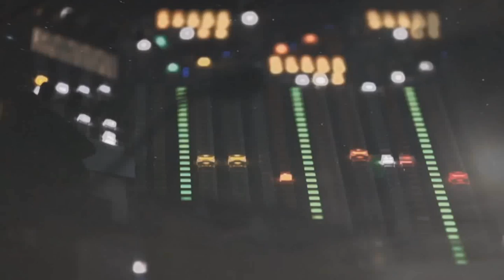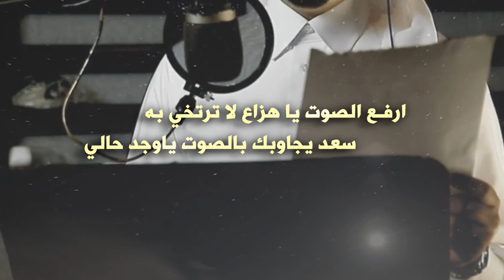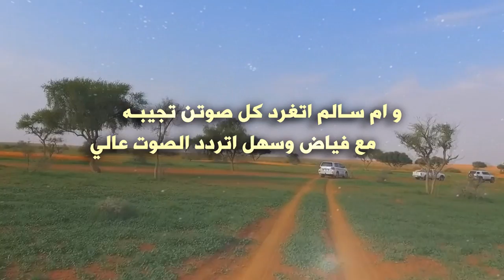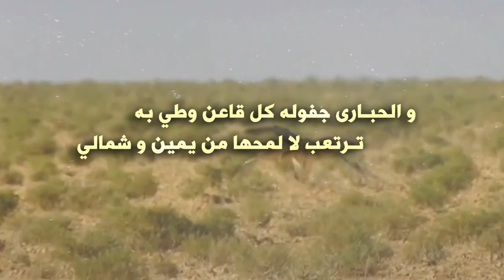شيلة الوسم و المكشات كلمات خلف الغريقان اداء هزاع المهلكي و صوت الهواجر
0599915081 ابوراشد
رابط مباشر الى الواتس اب